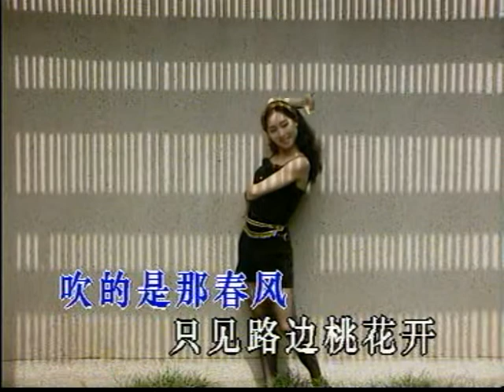又見柳葉青 KTV